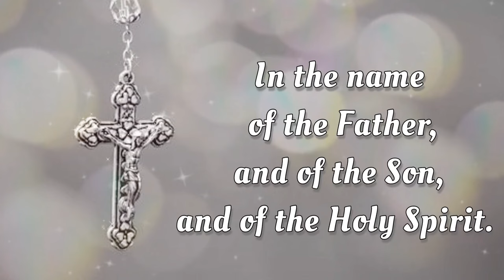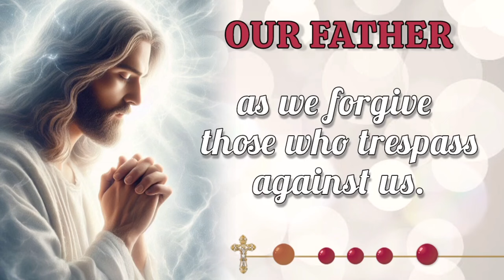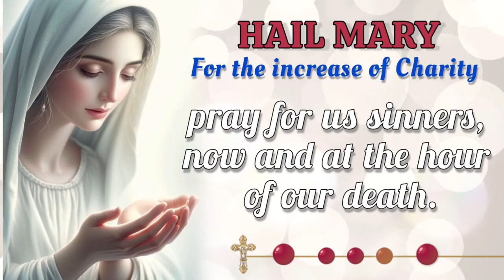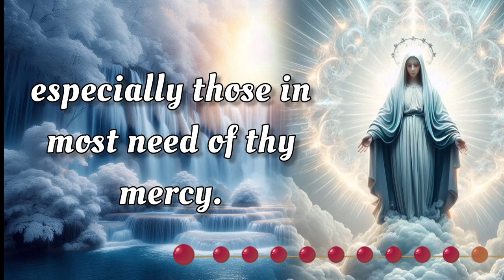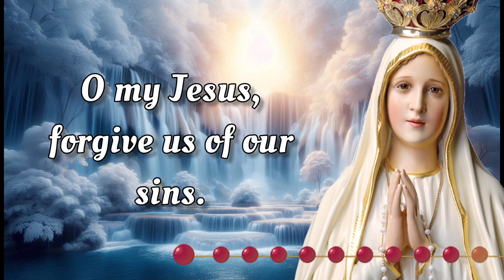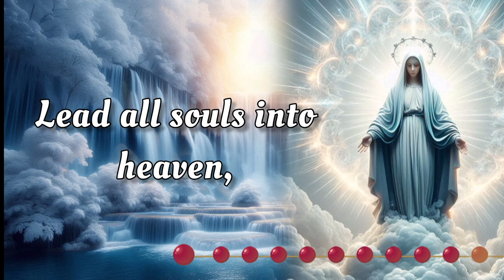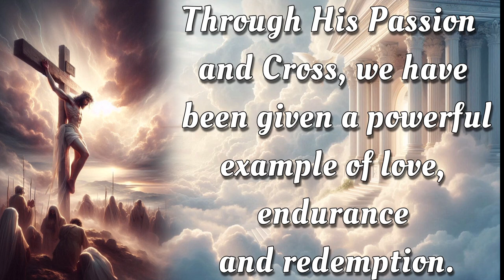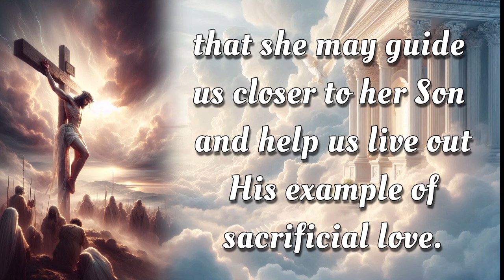HOLY ROSARY ✝️ Friday, September 6, 2024 ✝️ Sorrowful Mysteries ✝️ Today's Rosary🌹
On this Friday, September 6, 2024, we reflect deeply on the Sorrowful Mysteries of the Holy Rosary. Let today be a time for sincere meditation, drawing inspiration from the steadfast devotion of the Virgin Mary. As we seek her intercession, may we be blessed with her protection and grace. 🙏

00:00 - Intro
00:34 - Petition of the day
01:16 - Opening Prayers
03:58 - First Mystery - The Agony in the Garden.
08:04 - Second Mystery - The Scourging at the Pillar.
12:08 - Third Mystery - The Crowning with Thorns.
16:14 - Fourth Mystery - The Carrying of the Cross.
20:19 - Fifth Mystery - The Crucifixion and Death.
24:24 - Hail Holy Queen & Closing Prayers
25:38 - Meditations on the Rosary Mysteries
26:53 - Outro